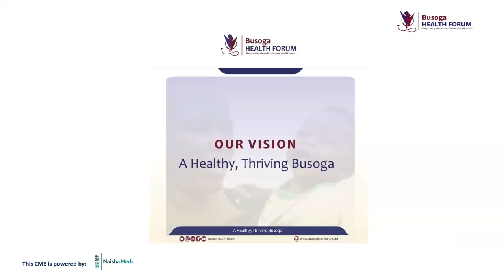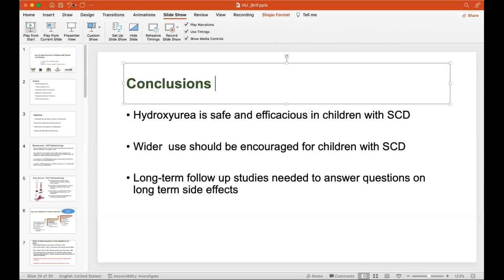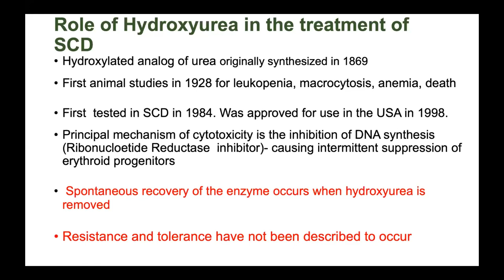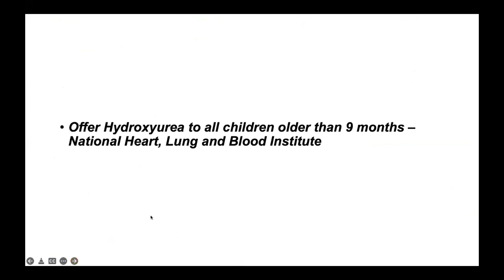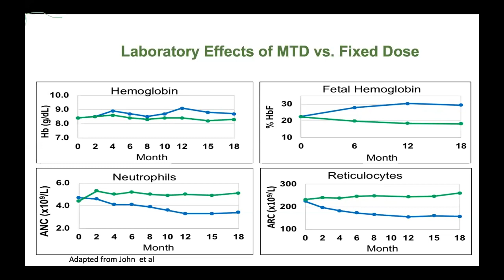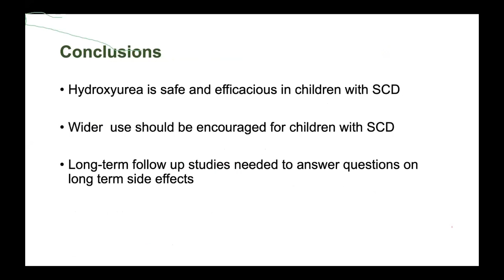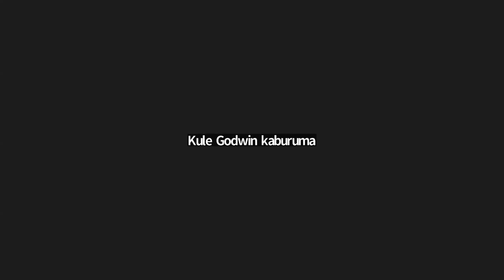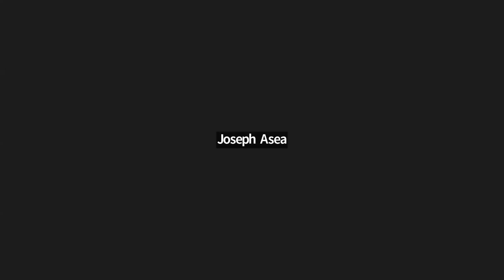Hydroxyurea use In Sickle Cell Disease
Presentation by by Dr. Ruth Namazzi,

Our Vision: A Healthy, Thriving Busoga
Our Mission: To convene and coordinate partners' and stakeholders' efforts to improve health and livelihoods in Busoga.